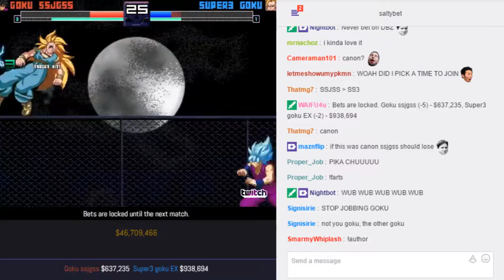SaltyBet: Goku SSJGSS Vs. Super3 Goku EX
Goku SSJGSS($637,235) by Heal the world Vs. Super3 Goku EX($938,694) by Sankiti at (Matchmaking) Salty's Dream Cast Casino 3503